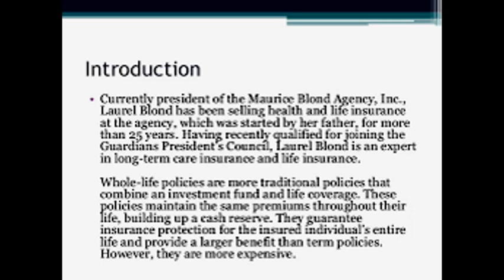types of life insurance policy